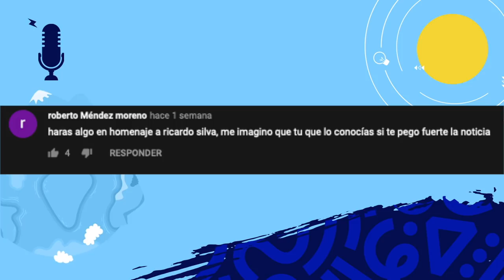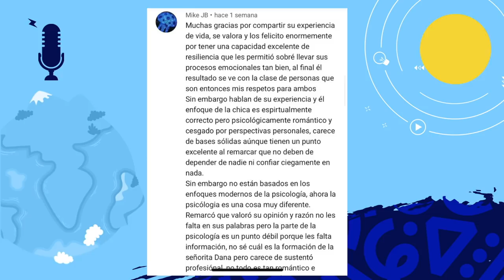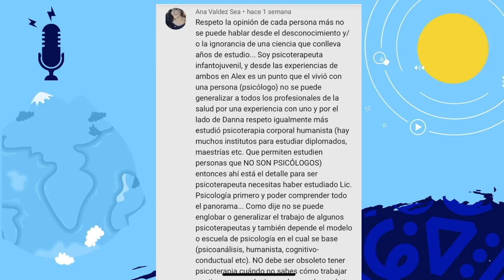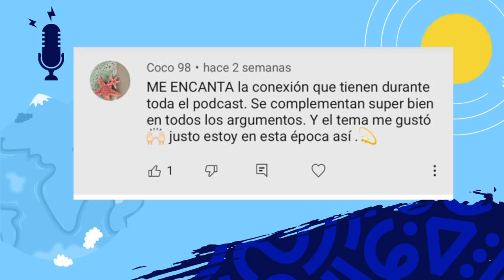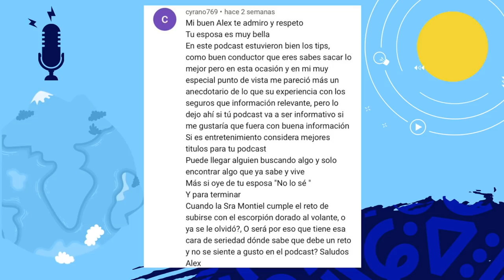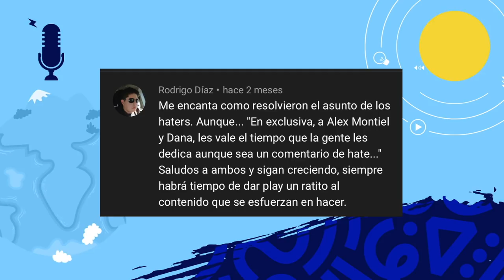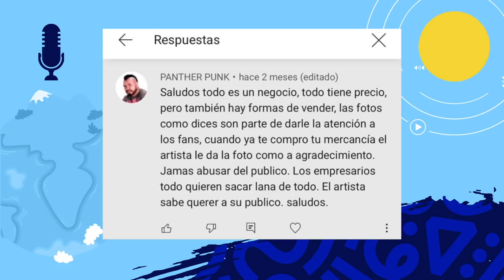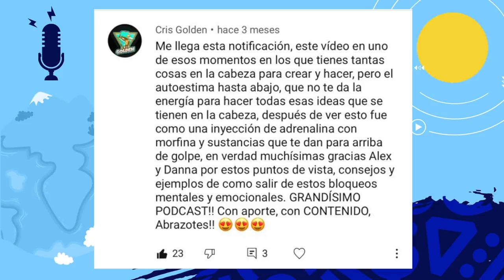Contestando comentarios de la gente que opina sobre nuestro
Hoy nos dimos a la tarea de leer sus comentarios y contestarle algunas dudas.